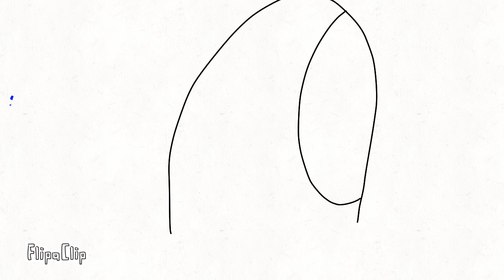Ep2 the names NightShade